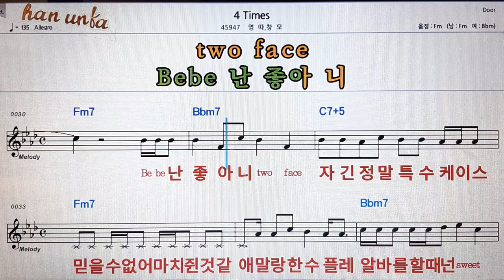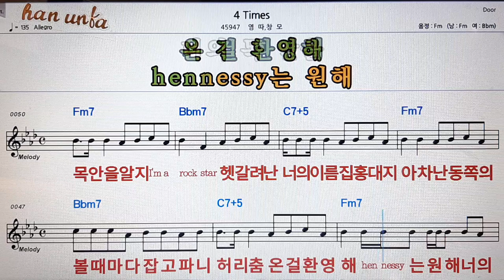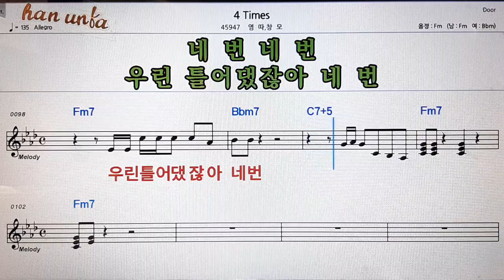4 time/염따*창모💕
Live Sound Version*